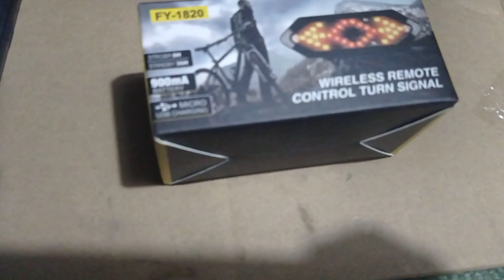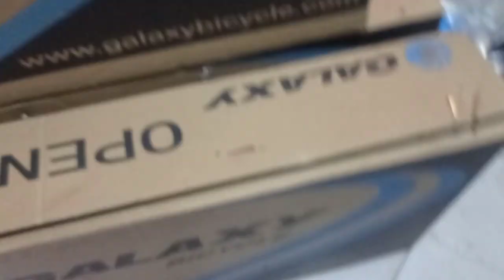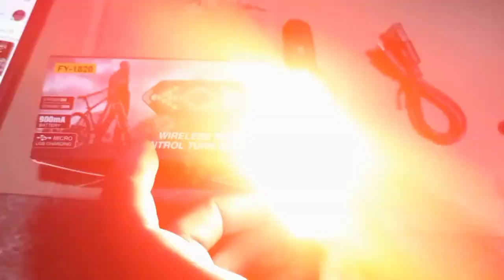اسعار وتجربة اكسسورات العجلة/نور خلفي وايرلس بالشحن مذهل led 4 bike usb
سعر ومواصفات اكسسورات الدراجة من الانوار الهامه لوضعها لروئيتك فالظلام عند ركوب البسكلته او الدراجة الخاصه بك
ان اعجبك الفيديو صلي عالنبي في التعليقات وفعل الجرس عشان تتابع اي فيديو جديد 💞💞